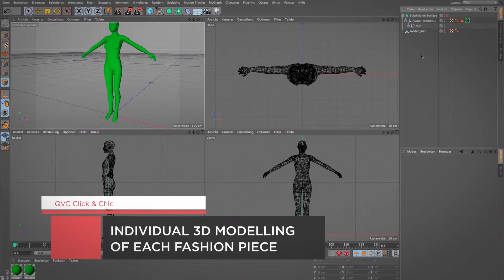QVC "Virtual Fitting Room" Making Of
Die Zukunft des Shoppens - der Virtual Fitting Room

Mit unserem Kunden QVC haben wir den Virtual Fitting Room im Rahmen der "Click und Chic" Roadshow in ganz Deutschland präsentiert.
An den Standorten Düsseldorf, Recklinghausen, München, Berlin und Leipzig konnten die Besucher ihre Kleidung virtuell anprobieren und im Anschluss mit ihren Freunden über die sozialen Netzwerke teilen.
Eine Neuheit in Deutschland und die Zukunft des Shoppens?